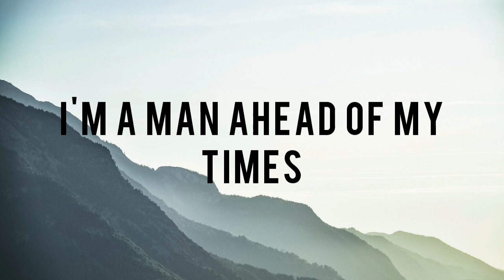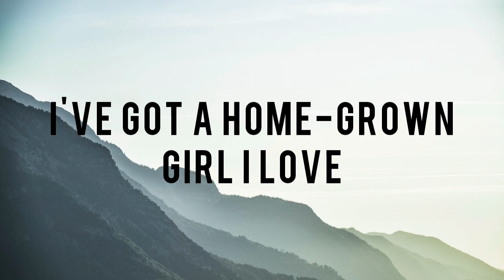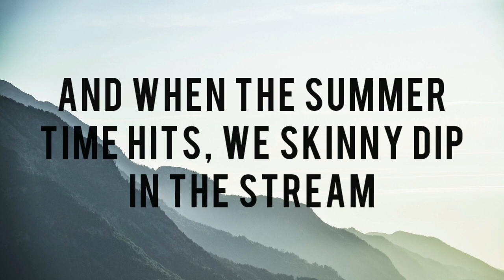Blake Shelton - Green (Lyrics)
Album: If I'm Honest